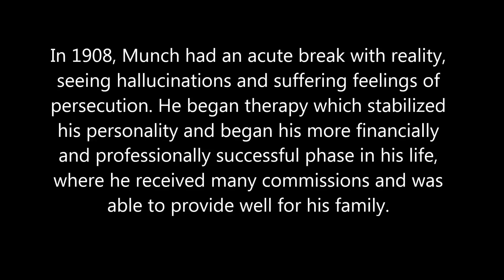50 seconds of ART #792